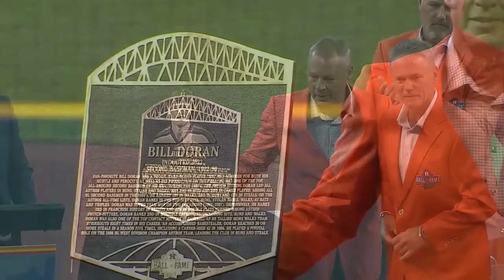Angels vs. Astros Game Highlights (8/12/23) | MLB Highlights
Angels vs. Astros full game highlights from 8/12/23, presented by @AirNationalGuardRecruiting

ALL Tickets for the 2023 regular season games are on sale now